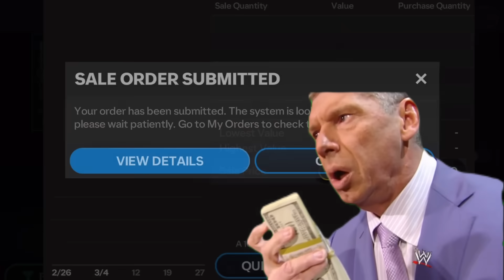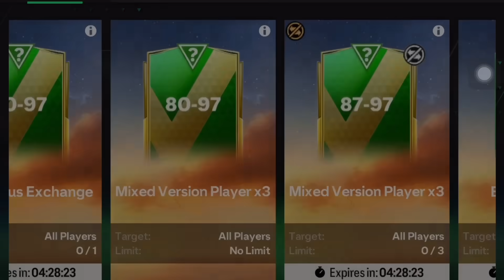96-97 exchange, my luckiest day in fc mobile 🤩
96-97 exchange fc mobile
93-97 exchange pack opening
Fc mobile funny pack opening new
Fc mobile exchange pack opening
Luckiest packs in fc mobile
Heroes exchange pack
Pack opening fc mobile 24 funny